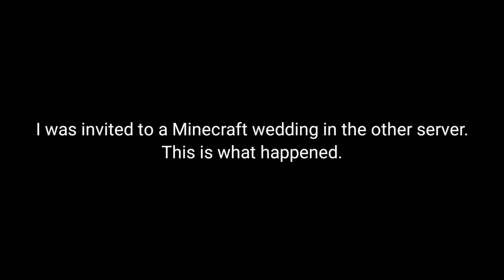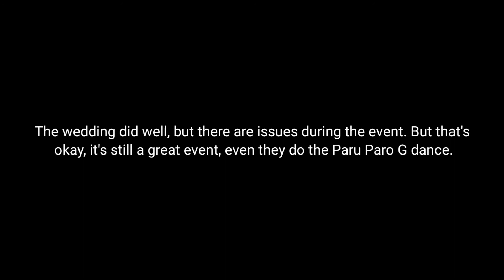I was invited to a Minecraft wedding in the server. (gone wrong)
It has twists and turns. Also the Paru Paro G.